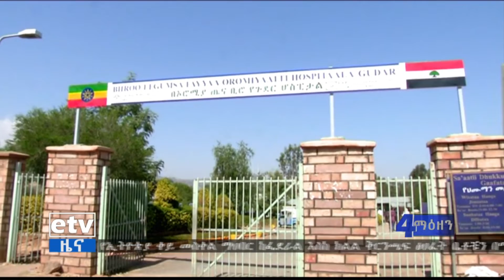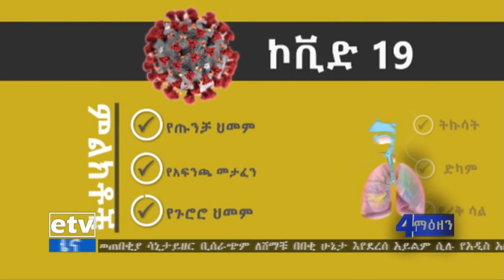የምዕራብ ሸዋ ዞን ጤና መምሪያ ኮሮና ቫይረስን አስመልክቶ ለኅብረተሰቡ የግንዛቤ ማስጨበጫ እየሰጠ መሆኑን ገለፀ፡፡